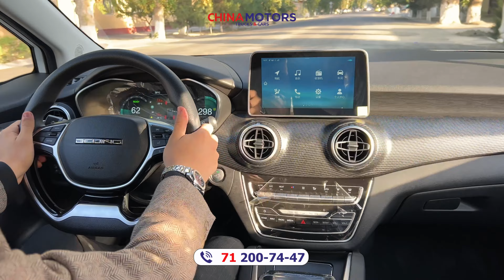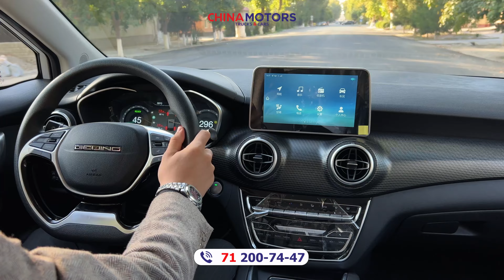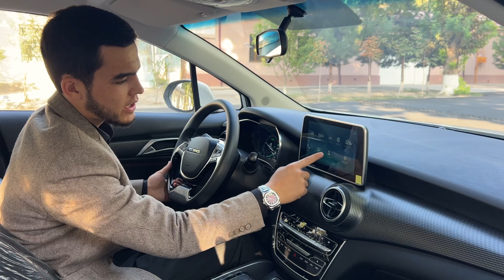ELETROMOBILLAR DAVRI KELDI | AVTO BLOG UZ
Ushbu BEIJING EU5 elektromobilini farg'onadagi China Motorsdan halol nasiya savdoga harid qilishingiz mumkin

Manzil: Farg'ona "FARMUZ" to'yxonasi oldida